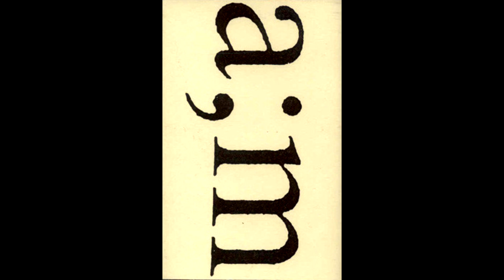A;M Just Listen To The Repeating Pattern (Unknown Year)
Experimental electronic music released on Personal Soundtracks